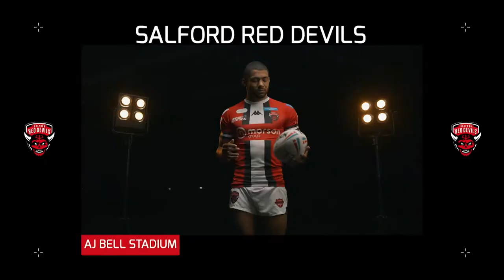The Last Tackle | Series 2 Episode 25 | Eddie and Stevo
We've got the band back together!

Mark is joined by Sky Sports legends, Eddie Hemmings and Mike 'Stevo' Stephenson to look back on Magic Weekend and preview the race to the play-offs.